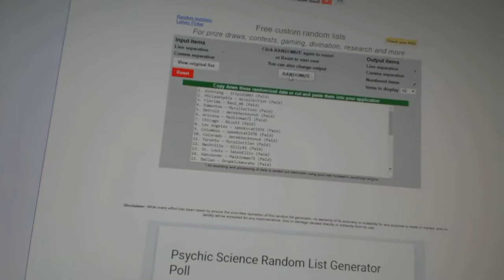Multi Randoms - C&C 6417